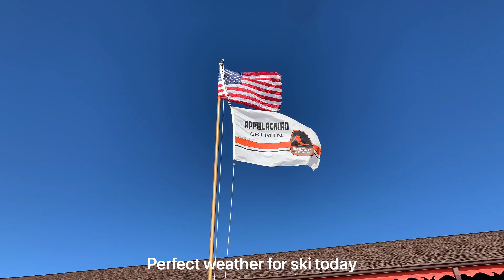Skiing at Appalachian Mountain